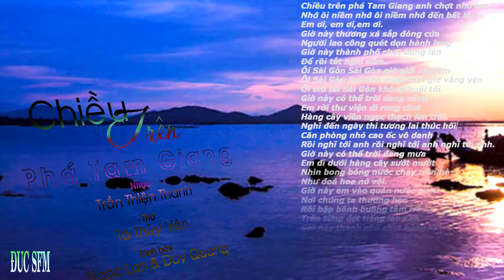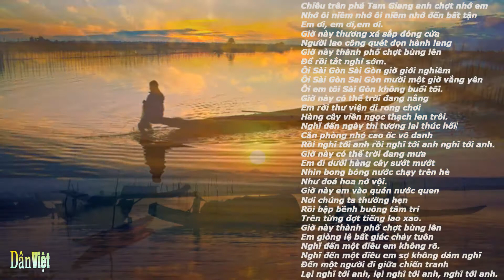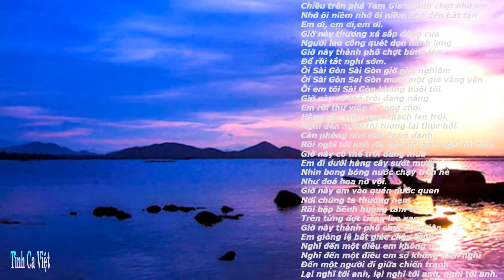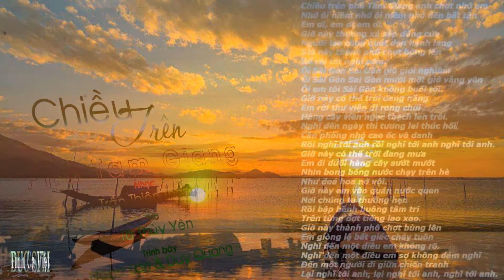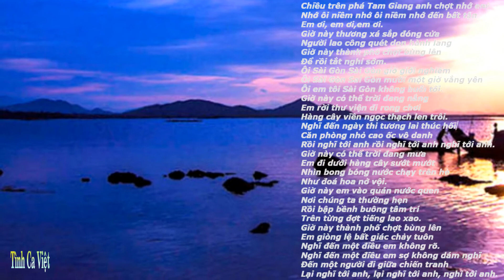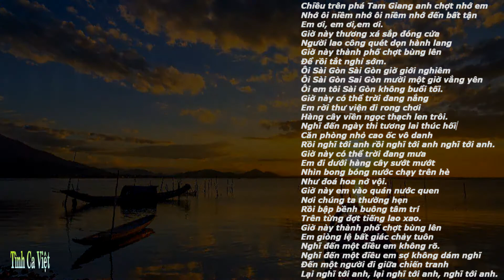Chiều Trên Phá Tam Giang , Nhạc Trần Thiện Thanh , Thơ Tô Thuỳ Yên , Trình bày: Ngọc Lan; Duy Quang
Chiều Trên Phá Tam Giang
Nhạc Trần Thiện Thanh
Thơ  Tô Thuỳ Yên
Trình bày: Ngọc Lan; Duy Quang
Album: Tình Phai 1/ Dream Studio DS012
Chiều trên phá Tam Giang anh chợt nhớ em
Nhớ ôi niềm nhớ ôi niềm nhớ đến bất tận
Em ơi, em ơi,em ơi.
Giờ này thương xá sắp đóng cửa
Người lao công quét dọn hành lang
Giờ này thành phố chợt bùng lên
Để rồi tắt nghỉ sớm.
Ôi Sài Gòn Sài Gòn giờ giới nghiêm
Ôi Sài Gòn Sai Gòn mười một giờ vắng yên
Ôi em tôi Sài Gòn không buổi tối.
Giờ này có thể trời đang nắng
Em rời thư viện đi rong chơi
Hàng cây viền ngọc thạch len trôi.
Nghĩ đến ngày thi tương lai thúc hối
Căn phòng nhỏ cao ốc vô danh
Rồi nghĩ tới anh rồi nghĩ tới anh nghĩ tới anh.
Giờ này có thể trời đang mưa
Em đi dưới hàng cây sướt mướt
Nhìn bong bóng nước chạy trên hè
Như đoá hoa nở vội.
Giờ này em vào quán nước quen
Nơi chúng ta thường hẹn
Rồi bập bềnh buông tâm trí
Trên từng đợt tiếng lao xao.
Em giòng lệ bất giác chảy tuôn
Nghĩ đến một điều em không rõ.
Nghĩ đến một điều em sợ không dám nghĩ
Đến một người đi giữa chiến tranh
Lại nghĩ tới anh, lại nghĩ tới anh, nghĩ tới anh.